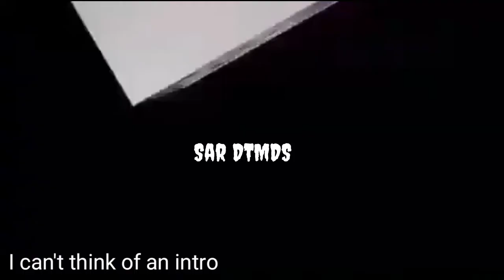Clubstep 3 coins